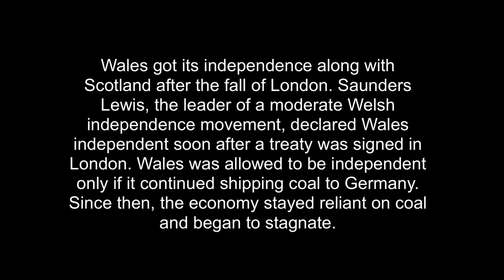[HOI4: TNO] Wales Conquers England Under Julian Cayo Evans! (time-lapse)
this was not how tno was meant to be played
also sorry for bad quality thumbnail

STRATEGY:
Get some good 20 widths and buy stuff from the black market. Order as fast as possible. Black market is broken so you will constantly get stuff even though you only ordered some things once. 7-2's work. Get the Unionists elected and don't do anything to deal with the FWA. They will coup you and eventually you take a focus that makes you lose cores on your own country (bug) so console command core them. Build a level 5 fort in the middle hill that I held in the vid and level 3s on the flank. I didn't realize this until later in the game but AI is dumb and doesn't garrison ports and you can land because they won't put out their navy (probably due to fuel). So spam out 20 2 widths and set up naval invasions (use the ISP exploit for infinite invasion capacity) and do some math to calculate how many vps you have to take. Then you can enjoy your nicely made Wales.

CREDITS:
All drawings and footage is created by me.
(Except for the photo on the thumbnail shhhh)

Outro:
Super Mario Ending Theme

Feel free to recommend more playthroughs in which I can suffer even more! (brittany next)
(also I know some of ya might not believe me so I can send a clip of me doing it again in slow motion)